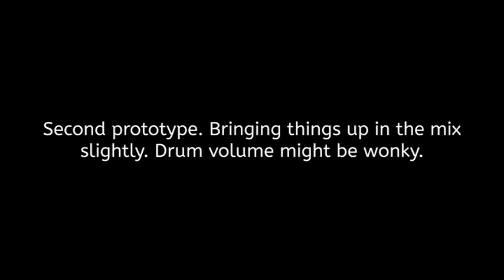Second prototype of the new tune